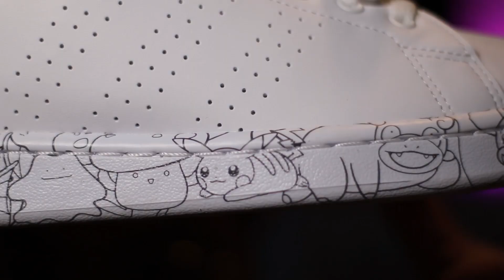COMPRE LOS NUEVOS TENNIS DE ADIDAS CON POKEMON. ¿Valen la pena? - Duodedos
¡NENESSS, no olviden dejar su bonito like si les gusta pokemon!
¿Puedes nombrar todos los pokemons que vienen el diseño?

🔵Apoya a un creador Epic Games: Yayas-11

👥 Únete a nuestro canal de Discord, aquí cotorreamos con ustedes, nuevos torneos y noticias, etc.